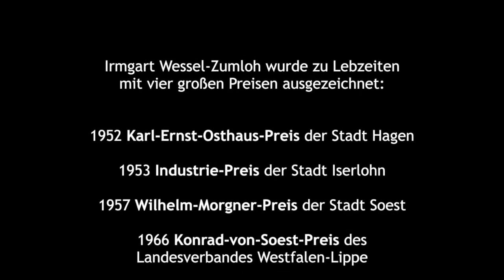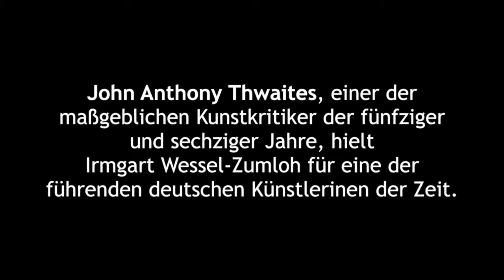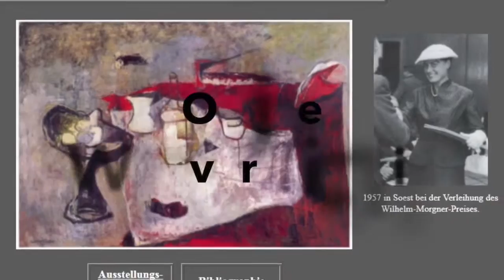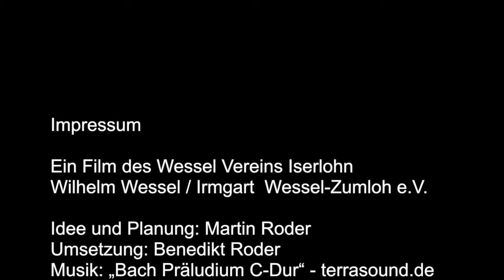Irmgart Wessel-Zumloh - Ein Leben in Bildern, 5:16 Minuten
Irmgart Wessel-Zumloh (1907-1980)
Ein Einblick in das Werk.